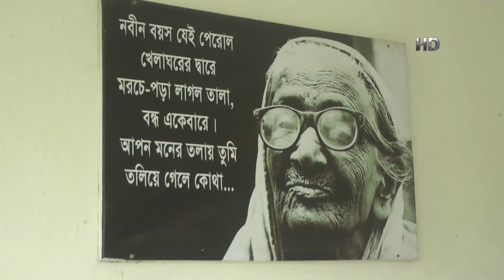বৃদ্ধাশ্রমে আপনজন হারা মানুষের নিত্যসঙ্গী চোখের জল! Old Home News | Bangla TV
বৃদ্ধাশ্রম! .. শুনলেই আতকে ওঠে অনেকের মন, আবার কিছু অভাগা বাবা-মায়ের শেষ জীবনে জোটে এ আশ্রম। সন্তানরা আশ্রয় না দিলেও তাদের দায়িত্ব নিয়েছে টিএমএসএস নামের একটি সেবামূলক প্রতিষ্ঠান। বগুড়া শহরের উত্তরে বাঘোপাড়া এলাকায় গড়ে উঠেছে মাসুদা প্রবীন নিবাস। সেখানে পরম মমতায় শেষ জীবনের ঠাঁই মিলেছে, অসহায় বাবা-মা ও ঠিকানাহারা বয়োবৃদ্ধদের। সেইসব বঞ্চিত বাবা-মায়ের হ্নদয় নিংড়ানো কষ্টের কথা তুলে এনেছেন, সহকর্মী তানিয়া ইসলাম লিখন। জানাবেন সুরাইয়া সিমা।